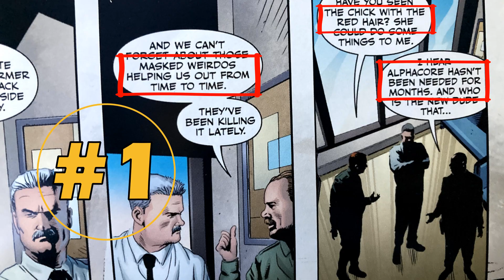Comic Newbie Goes Over 20 Unanswered Questions and Mysteries from ISOM #1 @Rippaverse ***SPOILERS***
In precreation for ISOM #2 shipping I go over 20 Unanswered Questions and Mysteries from ISOM #1 @Rippaverse ***SPOILERS***

Please let me know if there are any comments or suggestions for future reviews.

If you like a quality coffee product try Coffee Brand Coffee!

If you enjoyed check me out on Twitch!